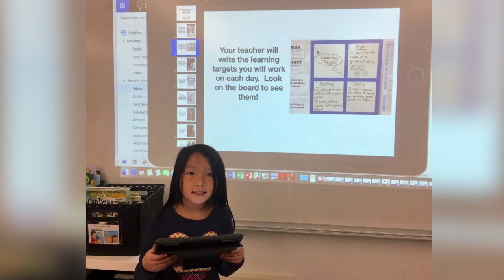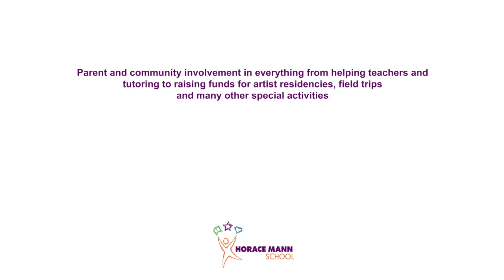Horace Mann - Karen